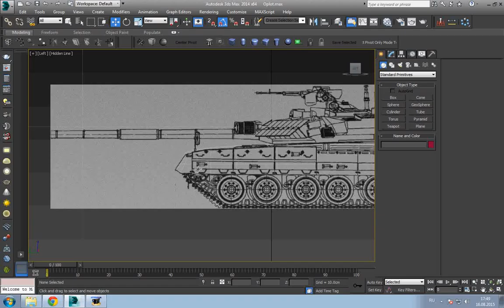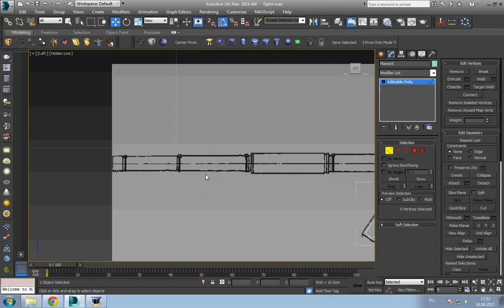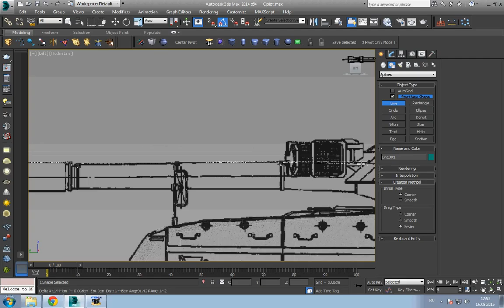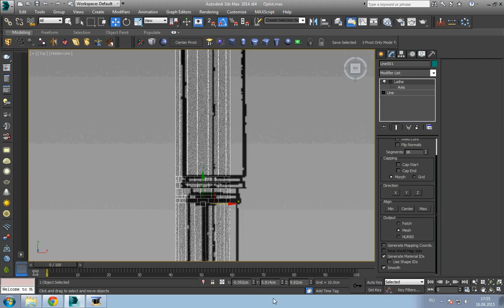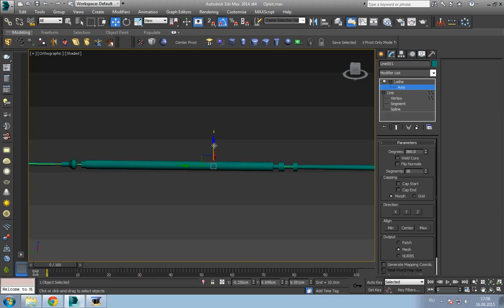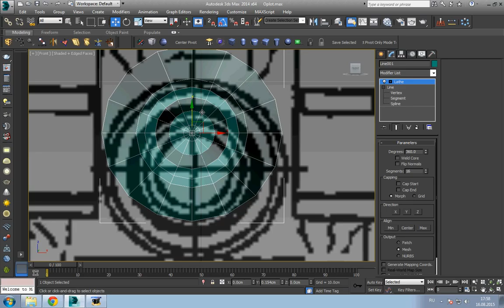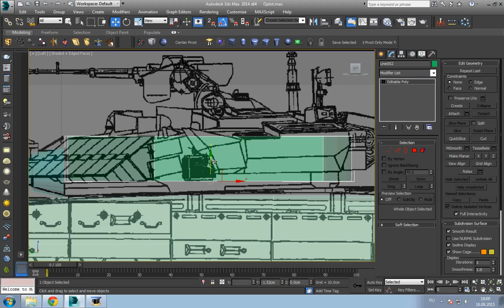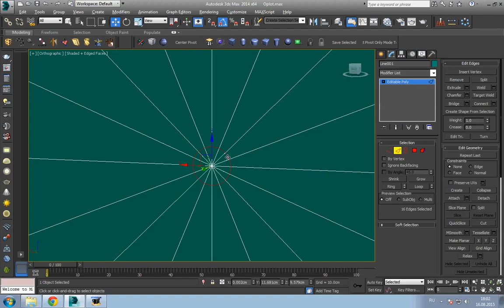tank oplot modeling tutorial №4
Моделювання танку Оплот засобами 3ds max використовуючи його інструменти та методи

►Tlg --- tutorials_ua